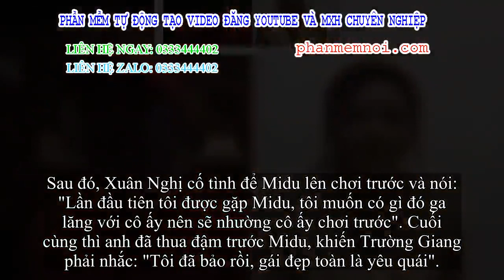✅ Khán giả bức xúc Trường Giang vì nghi hoặc thiên vị Midu